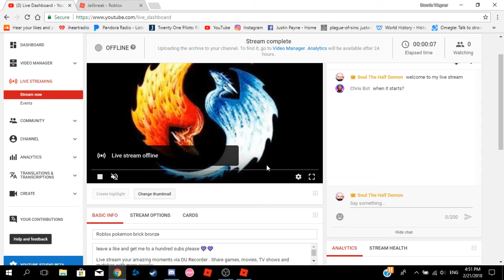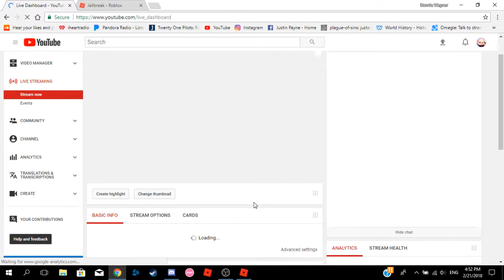Roblox pokemon brick bronze